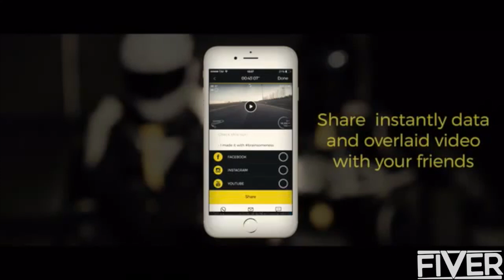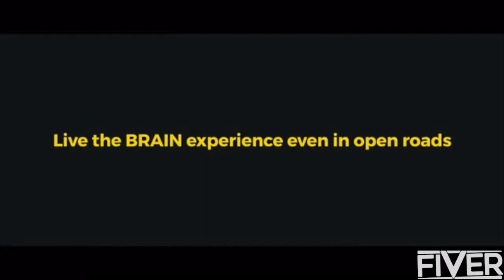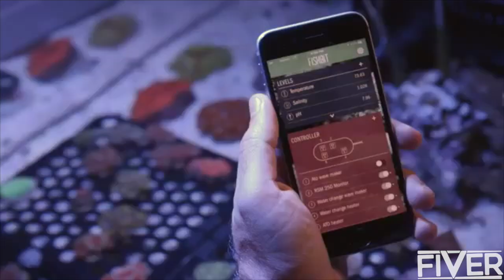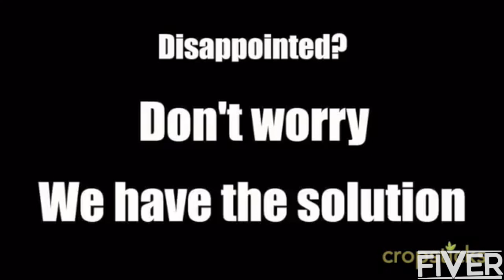● 5 INVENTIONS THAT WILL BLOW YOUR MIND ☞94